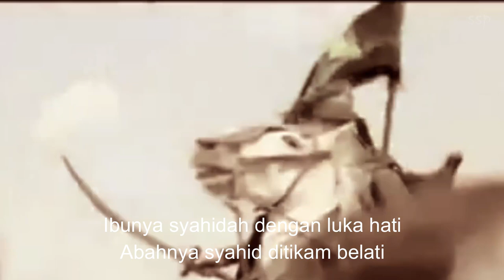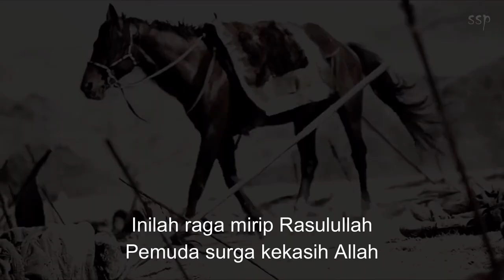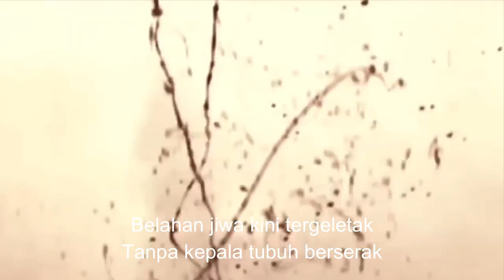YA SYAHID YA MAZLUM - (lirik / Lyric Video)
YA SYAHID YA MAZLUM

LIRIK :
Inilah Husain cucunda Nabi
Selain Husain tiada lagi
Ibunya syahidah dengan luka hati
Abahnya syahid ditikam belati
Abangnya syahid diracuni
Kini Al-Husain seorang diri

Ya Syahid Ya Mazlum… Ya Imam Ya Husain...
Inilah raga mirip Rasulullah
Pemuda surga kekasih Allah
Putra termulia Ali Asadullah
Adik tercinta Hasan Hujjatullah
Punggungnya dipasak puluhan tombak
Dicincang-cincang ratusan pedang

Tubuh yang sering dipeluk Rasul
Putra kesayangan Ummal Batul
Belahan jiwa kini tergeletak
Tanpa kepala tubuh berserak
Tak dikafani tak dishalati
Tak dimandikan tak dikuburkan

Biarkan diri kami menebus darahmu
Biarkan jiwa kami menebus jiwamu
Semoga hidup kami bagai hidupmu
Semoga mati kami bagai matimu
Semoga bangkit kami bagai bangkitmu
Kumpulkan kami  bersama syiahmu

Pencipta :

Video Clip dikutip dari film Karbala - Hussain's Everlasting stand